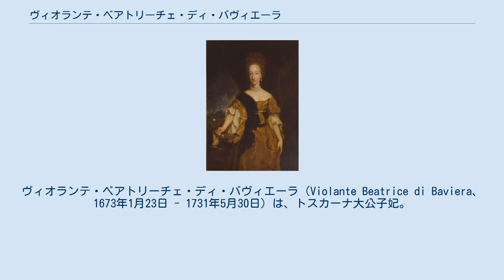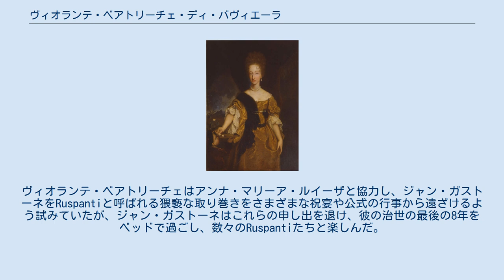ヴィオランテ・ベアトリーチェ・ディ・バヴィエーラ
ヴィオランテ・ベアトリーチェ・ディ・バヴィエーラ（Violante Beatrice di Baviera、1673年1月23日 - 1731年5月30日）は、トスカーナ大公子妃。
フェルディナンド・デ・メディチの妻であり、1717年に死去するまでシエーナの統治者であった。
 バイエルン選帝侯領にて、バイエルン選帝侯フェルディナント・マリアの末子として生まれる。
1689年にトスカーナ大公国の後継者であったフェルディナンド・デ・メディチと結婚した。
ヴィオランテ・ベアトリーチェは夫を愛したが、夫のフェルディナントはとても醜いつまらない女だと言い放ち、愛情に報いることはなかった。
 義理の弟にあたるジャン・ガストーネ大公子は、同情のうちに彼女の味方となった。
この友誼はヴィオランテ・ベアトリーチェが死去するまで続いた。
夫であるフェルディナント大公子が1713年に梅毒により死去すると、子供のいない未亡人であるヴィオランテ・ベアトリーチェはトスカーナの宮殿に残された。
 コジモ3世の娘であり、義理の妹にあたる選帝侯妃アンナ・マリーア・ルイーザ・デ・メディチが（夫と死別してフィレンツェから）戻ると、彼女の兄マクシミリアン2世エマヌエルの領地であったミュンヘンに隠遁することを考えるようになった。
とはいえ、ジャン・ガストーネは彼女が残ることを確信していたし、コジモ3世はシエーナの統治を打診していた。
 その後、ヴィオランテ・ベアトリーチェは統治者としてシエーナに常駐することとなる。
1729年、彼女は公式にシエナのコントラーデと呼ばれる区画の名前と数を定義した。
 ジャン・ガストーネが大公位にある間は、正式に宮廷の謁見の資格を認められていた。
ヴィオランテ・ベアトリーチェはアンナ・マリーア・ルイーザと協力し、ジャン・ガストーネをRuspantiと呼ばれる猥褻な取り巻きをさまざまな祝宴や公式の行事から遠ざけるよう試みていたが、ジャン・ガストーネはこれらの申し出を退け、彼の治世の最後の8年をベッドで過ごし、数々のRuspantiたちと楽しんだ。